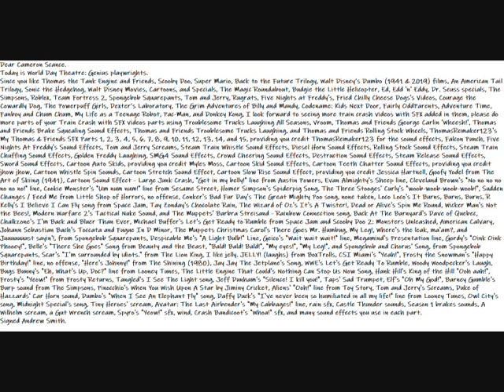My Happy World Day Theatre: Genius playwrights Message Video to Cameron Scance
Here is my Happy World Day Theatre - Genius playwrights Message Video to Cameron Scance.
Dear Cameron Scance.
Today is World Day Theatre: Genius playwrights.
Since you like Thomas the Tank Engine and Friends, Scooby Doo, Super Mario, Back to the Future Trilogy, Walt Disney’s Dumbo (1941 & 2019) films, An American Tail Trilogy, Sonic the Hedgehog, Walt Disney Movies, Cartoons, and Specials, The Magic Roundabout, Budgie the Little Helicopter, Ed, Edd 'n' Eddy, Dr. Seuss specials, The Simpsons, Roblox, Team Fortress 2, Spongebob Squarepants, Tom and Jerry, Rugrats, Five Nights at Freddy's, Fried Chilly Cheese Dogs's Videos, Courage the Cowardly Dog, The Powerpuff Girls, Dexter’s Laboratory, The Grim Adventures of Billy and Mandy, Codename: Kids Next Door, Fairly OddParents, Adventure Time, Fanboy and Chum Chum, My Life as a Teenage Robot, Pac-Man, and Donkey Kong, I look forward to seeing more train crash videos with SFX added in them, please do more parts of your Train Crash with SFX videos parts using Troublesome Trucks Laughing All Seasons, Vroom, Thomas and Friends George Carlin 'Wheesh!', Thomas and Friends Brake Squealing Sound Effects, Thomas and Friends Troublesome Trucks Laughing, and Thomas and Friends Rolling Stock Wheels, ThomasRemaker123's My Thomas & Friends SFX Parts 1, 2, 3, 4, 5, 6, 7, 8, 9, 10, 11, 12, 13, 14, and 15, providing you credit ThomasRemaker123 for the sound effects, Falcon Punch, Five Nights At Freddy's Sound Effects, Tom and Jerry Screams, Steam Train Whistle Sound Effects, Diesel Horn Sound Effects, Rolling Stock Sound Effects, Steam Train Chuffing Sound Effects, Golden Freddy Laughing, SMG4 Sound Effects, Crowd Cheering Sound Effects, Destruction Sound Effects, Steam Release Sound Effects, Sword Sound Effects, Cartoon Auto Skids, providing you credit Myles Moss, Cartoon Skid Sound Effects, Cartoon Teeth Chatter Sound Effects, providing you credit jhow jhow, Cartoon Whistle Spin Sounds, Cartoon Stretch Sound Effect, Cartoon Slow Rise Sound Effect, providing you credit Jessica Hartnell, Goofy Yodel from The Art of Skiing (1941), Cartoon Sound Effect - Large Junk Crash, "Get in my belly!" line from Austin Powers, Evan Almighty's Sheep line, Cleveland Brown's "No no no no no no no!" line, Cookie Monster's "Um num num!" line from Sesame Street, Homer Simpson's Spiderpig Song, The Three Stooges' Curly's "woob-woob-woob-woob!", Sudden Changes / Feed Me from Little Shop of Horrors, no offense, Conker's Bad Fur Day's The Great Mighty Poo song, none taken, Loco Loco's It Burns, Burns, Burns, R Kelly's I Believe I Can Fly song from Space Jam, Tay Zonday's Chocolate Rain, The Wizard of Oz's It's A Twister!, Dead or Alive's Spin Me Round, Wicker Man's Not the Bees!, Modern Warfare 2's Tactical Nuke Sound, and The Muppets' Barbra Streisand - Rainbow Connection song, Back At The Barnyard's Dave of Quebec, Chalkzone's I'm Back and Bluer Than Ever, Michael Buffer's Let's Get Ready to Rumble from Space Jam and Scooby Doo 2: Monsters Unleashed, American Calvary, Johann Sebastian Bach's Toccata and Fugue In D Minor, The Muppets Christmas Carol's There Goes Mr. Humbug, My Leg!, Where's the leak, ma'am?, and Juuuuuuust sayin'!, from Spongebob Squarepants, Despicable Me's "A Light Bulb!" Line, Geico's "Wait wait wait!" line, Megamind's Presentation line, Gordy's "Oink Oink Phooey!", Belle's "There She Goes" Song from Beauty and the Beast, "Bald! Bald! Bald!", "My eyes!", "My Leg!", and Spongebob and Chorus' Song, from Spongebob Squarepants, Scar's "I'm surrounded by idiots." from The Lion King, I like jelly. JELLY! (laughs) from BoxTrolls, CSI Miami's "Yeah!", Frosty the Snowman's "Happy Birthday!" line, no offense, "Here's Johnny!" from The Shining (1980), Jay Jay The Jetplane's Song, WWE's Let's Get Ready To Rumble, Woody Woodpecker's Laugh, Bugs Bunny's "Eh, What's Up, Doc?" line from Looney Tunes, The Little Engine That Could's Nothing Can Stop Us Now Song, Hank Hill's King of the Hill "Ooh aah!", Frosty's "Yeow!" from Frosty Returns, Tangled's I See The Light song, Jeff Dunham's "Silence! I kill you!", Taps' Sad Trumpet, Elf's "Oh My God!", Barney Gumble's Burp sound from The Simpsons, Pinocchio's When You Wish Upon A Star by Jiminy Cricket, Aliens' "Ooh!" line from Toy Story, Tom and Jerry's Screams, Duke of Hazzards' Car Horn sound, Dumbo's "When I See An Elephant Fly" song, Daffy Duck's "I've never been so humiliated in all my life!" line from Looney Tunes, Owl City's song, Midnight Special's song, Tiny Heroes' scream, Avatar: The Last Airbender's "My Cabbages!" line, rain sfx, Castle Thunder sounds, Season 1 brakes sounds, A Wilhelm scream, a Gut Wrench scream, Spyro's "Yeow!" sfx, wind, Crash Bandicoot's "Whoa!" sfx, and many sound effects you use in each part.